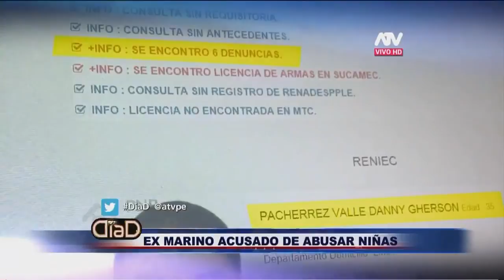Ex Marino se hacia pasar por médico para abusar de menores a9404a22 4f5c 44c8 b02d 34fd4dfa9000